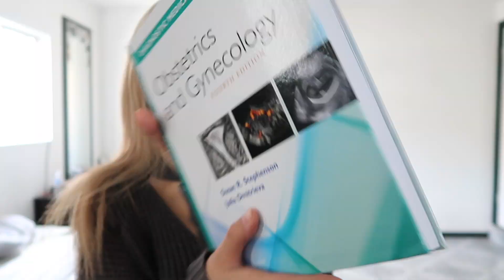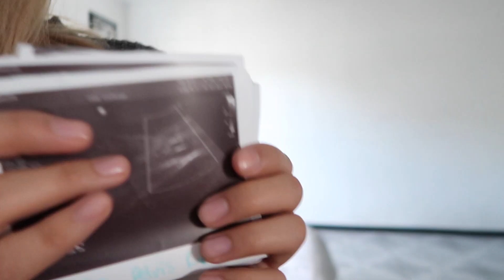SONOGRAPHY STUDENT UPDATE! OB/GYN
Sonography student here! Abdomen module completed! Now learning OB/GYN! How exciting :) Hope you guys enjoyed my video.